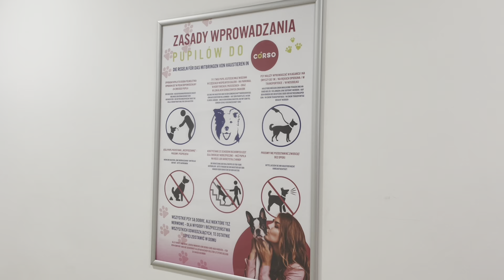Auf nach Zinnowitz! Karls Erlebnis-Dorf Koserow, ROOMTOUR, Rosa Vlogs l SARAHSNEWLIFE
Habt ihr die Urlaubs VLOGS auch schon bemisst?